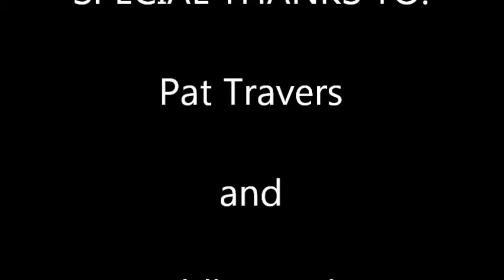PAT TRAVERS BAND Soundcheck @ Eddie's Attic Decatur, GA 2015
Here's a song from the VIP soundcheck at Eddie's Attic from the legendary Pat Travers. Great musician... nice guy! Thanks for everything Pat!